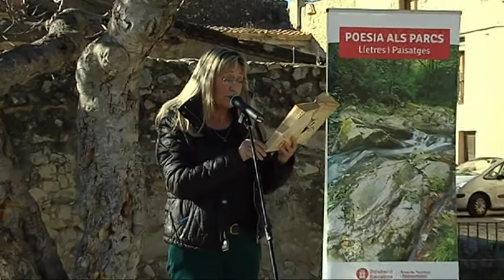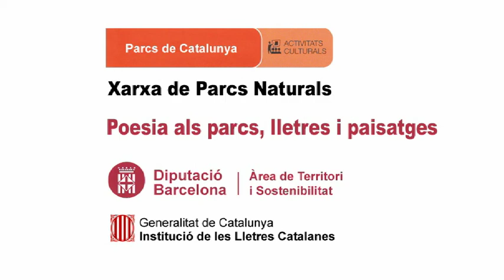Ester Xargay recita, La tardor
Data: 30/11/2014
Títol recital Poesia als parcs
Títol  La tardor
Autor poema: Joan Vinyoli
Rapsode : Ester Xargay
Lloc: Plaça del Castellet. Castellet i la Gornal. Parc del Foix
Productor: Parcs de Catalunya - Diputació de Barcelona